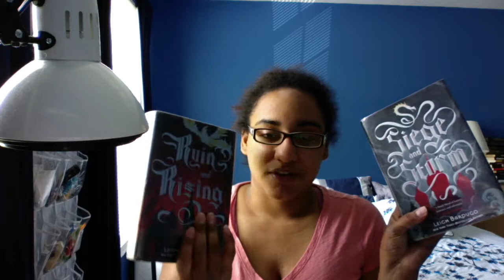July Favorites 2018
Hi guys! I am back with another video. Today I will be talking about some of my favorite books of July. Let me know about your own favorites.

Books Mentioned:
The Predator's Gold
The Darkest Minds
The Assassin's Blade
Siege and Storm
Ruin and Rising
Honor Among Thieves

New Videos on Tuesdays and Thursdays!